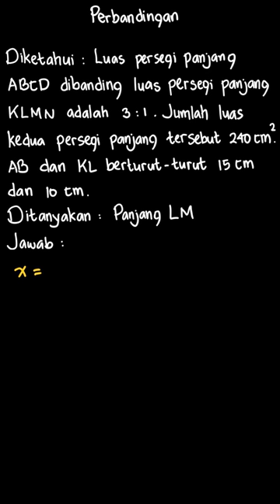6. luas persegi panjang ABCD dibanding lua... | PR Matematika U | Kelas 7 | 1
✅ Dalam video ini kita akan membahas: 6. luas persegi panjang ABCD dibanding luas persegi panjang KLMN adalah 3 : 1. jumlah luas kedua persegi panjang tersebut 240 cm2. jika AB dan KL berturut - turut 15 cm dan 10 cm, panjang LM adalah
Tema:
Kelas: 7
Mata Pelajaran: Matematika
Bab: 1
Buku: PR Matematika Untuk SMP/MTS Kelas VII Semester 2

👉 Buku yang telah tersedia:
{PLAYLIST_LINK}
Di mana kamu dapat menemukan kami?